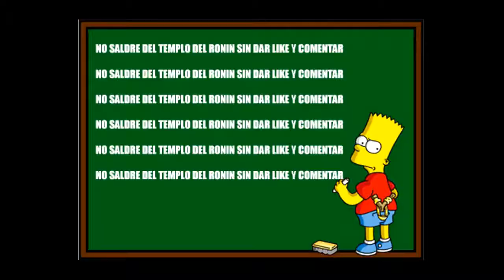THE WITCHER 3 HEARTS OF STONE 3 -GERALT EN LA SUBASTA-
Nos vamos de subasta, con Geralt intentando cumplir el primer deseo de Olgierd...